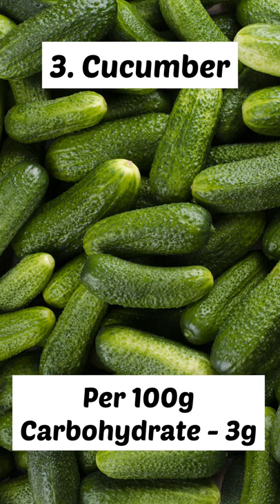Top 10 Low Carb vegetables | Fat Loss Vegetables | YouTube shorts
Top 10 Low Carb vegetables | Low Carb Vegetables | Fat Loss Vegetables | YouTube shorts
Hi I'm Sagar Khodwal.